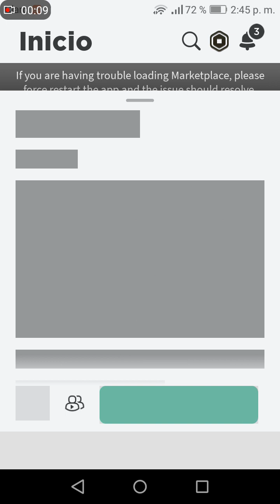este es un tutorial de como pasar obby es Popper